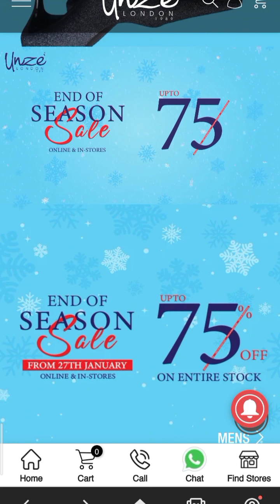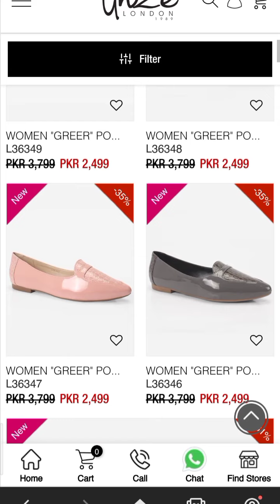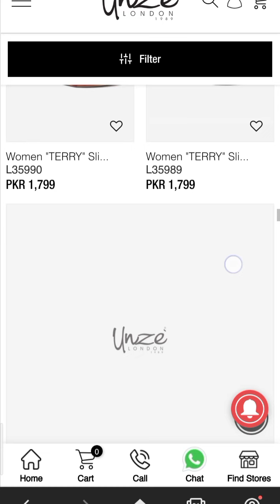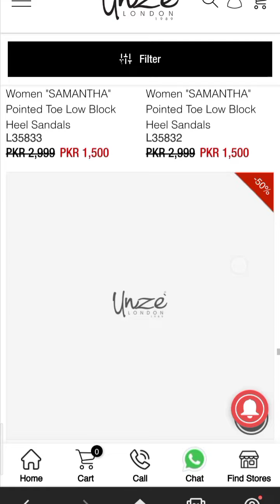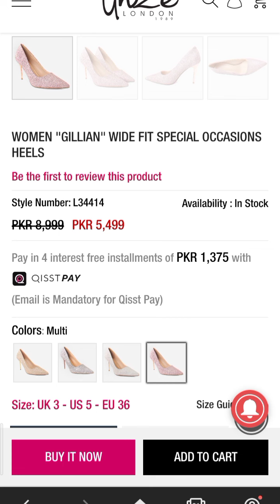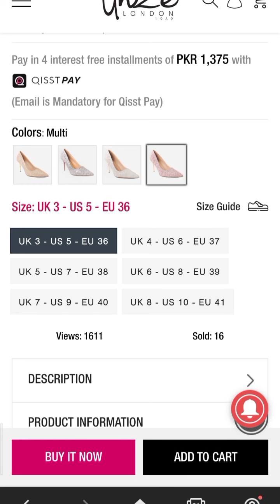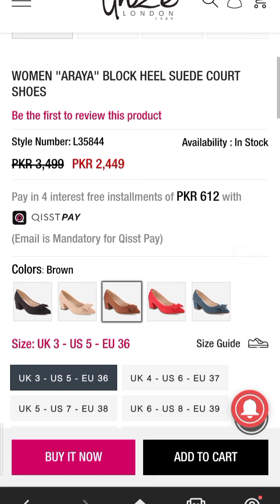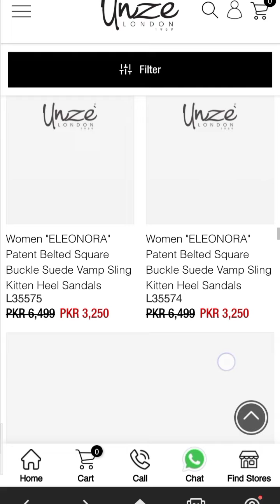Unze London Ladies Shoes Sale 2022 || Unze London End Of Season Sale Upto 75% Off On Entire Stock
This video is all about Unze London Women Shoes Sale 2022.
Unze London Ladies and Girls Winter Shoes Sale 2022.
Unze London End Of Season Sale Upto 75% Off On Entire Stock 2022.
Winter Shoes Collection 2022
Bridal shoes
Heels
Long shoes
Flat shoes
pumps
Sandal
Sneakers
open shoes
Khussa
Fancy Bridal shoes